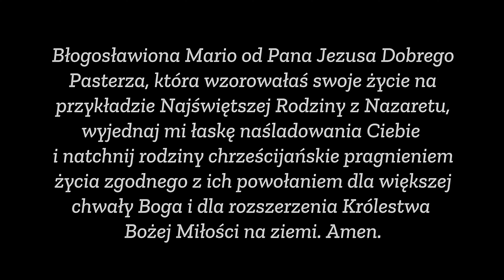Nowenna - dzień 6 [Warszawa bł. Franciszki]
6️⃣ Dzień nowenny ➡️ Kościół Sióstr Sakramentek - to tu Franciszką przyjęła sakrament bierzmowania, tutaj również pierwszy raz przekroczyła próg klauzury

😇Intencja dnia: Módlmy się za osoby niewierzące, aby w swoim życiu spotkały Jezusa Dobrego Pasterza.

🙏Modlitwa przez wstawiennictwo bł. Franciszki Siedliskiej: Błogosławiona Mario od Pana Jezusa Dobrego Pasterza, która wzorowałaś swoje życie na przykładzie Najświętszej Rodziny z Nazaretu, wyjednaj mi łaskę naśladowania Ciebie i natchnij rodziny chrześcijańskie pragnieniem życia zgodnego z ich powołaniem dla większej chwały Boga i dla rozszerzenia Królestwa Bożej Miłości na ziemi. Amen.